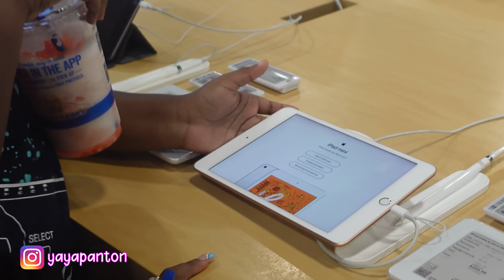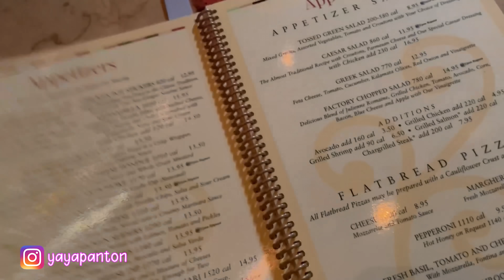SURPRISING MY BESTFRIEND AHVI ON HER BIRTHDAY